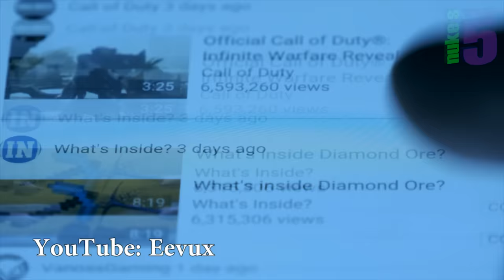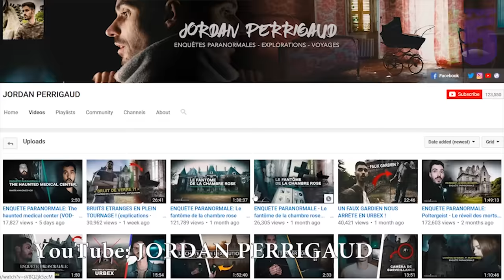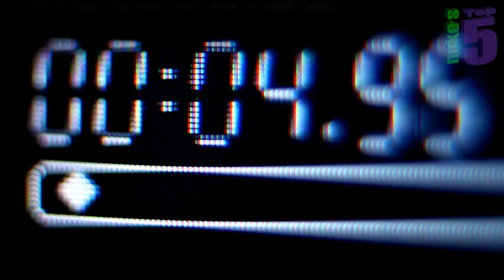5 Scary Ghost Videos That Will HAUNT You !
Top 5 SCARY videos of ghosts caught on camera and spotted in real life! Including some downright bizarre TikTok ghost videos where something was spotted by viewers.

Strange and scary paranormal encounters with poltergeists, apparitions, and shadow people, all caught on tape by the terrified witnesses.

If you liked this Nuke's Top 5 countdown list, you should also check out 5 Scary Videos of GHOSTS Caught On Camera !